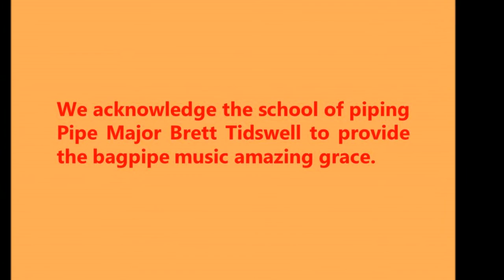bagpipe case --- Bagpipe Skin Kyloe